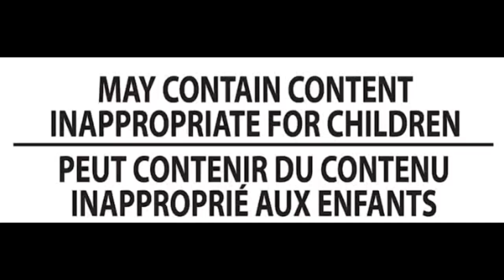Reaction to SSB4 YTP COLLAB[WARNING: SWEARS AND THINGS YOU WILL REGRET SEEING]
Little story about rendering:
I was rendering it in parts of 3 minutes, each of them rendered ~1 hour, sometimes rendering stoped and I had to split 3 minutes into smaller parts. After all parts were rendedred I had to render it I had to wait whole night for them to be rendered as one video, but when I woke up I discovered that rendering failed, beouse my D disc was full...